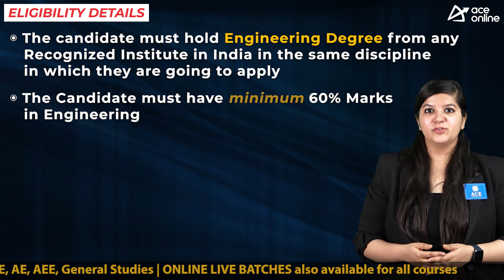ONGC invites application for the post of Class 1 Executive | Through GATE 2023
The Oil and Natural Gas Corporation  ONGC  GTs in Engineering and Geo-sciences Disciplines through GATE-2023

POST NAME: Class 1 Executive (GTs)

DISCPLINE
• Civil
• Mechanical
• Electrical
• Cementing Mechanical
• Cementing Petroleum
• Drilling Mechanical
• Drilling Mechanical
• Electronics
• Instrumentation
• Production Mechnical
• Production Chemical
• Production Petroleum
• Environment
• Reservoir
• Chemist
• Geologist
• Geophysicist
• Material Management
• Programming officer
• Transport officer
• Industrial Engineering

EDUCATIONAL QUALIFICATION
• Degree in Engineering with 60% Marks AGE LIMIT:
• Maximum Age limit as on 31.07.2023 is 30 years
• For Drilling/Cementing it is 28 years

SELECION PROCESS
• GATE- 2023 Score Card

PAY SCALE
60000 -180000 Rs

HOW TO APPLY:
Mode: Online
Link will be activated in April/May 2023.

Important Dates:
30th August to 30th September 2022: GATE
Online Application Process
GATE EXAM: 4th/5th/11th/12th February 2023
GATE RESULT: 16th March 2023